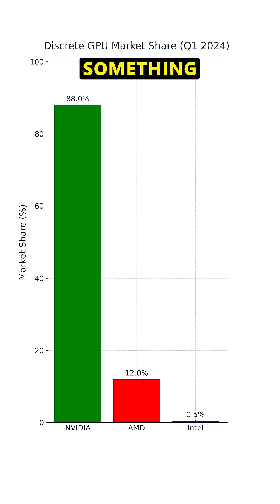Will AMD FSR 4 get support despite Nvidia's DOMINANCE?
Why makes sense to support tecnologies even when there's barely any market share.

2021 Video Intro by Tom & abstractrealism on the MLID Discord